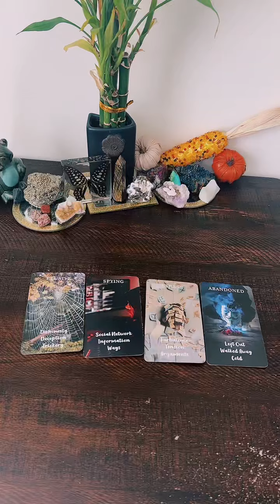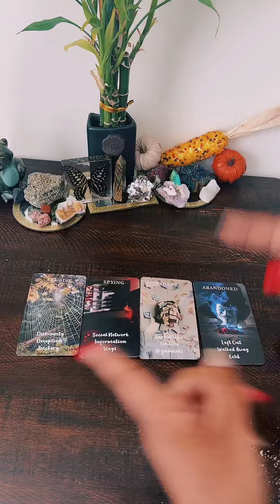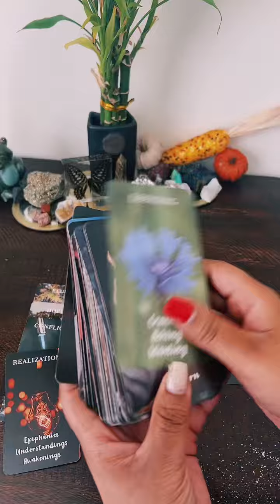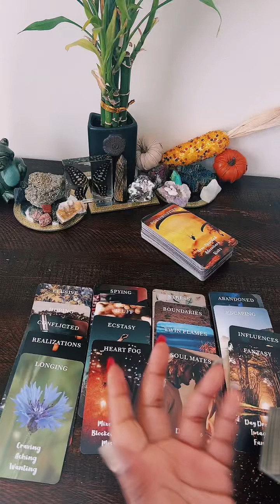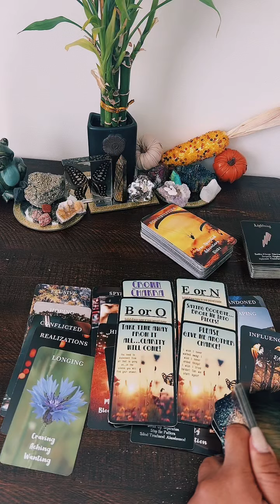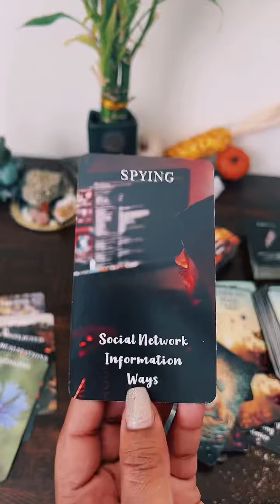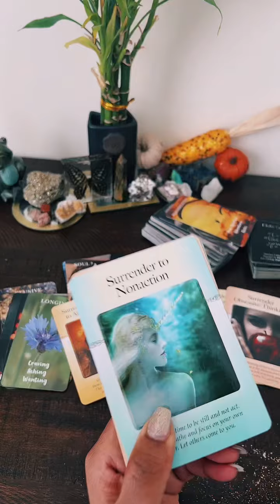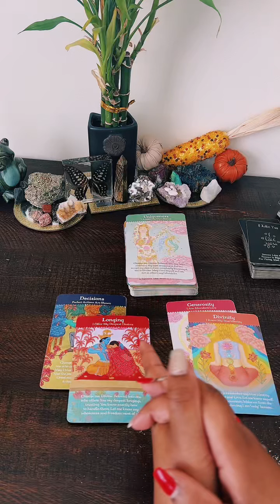Collective Love Reading ~ All Signs ~ “We can make it work!!”😰😩…. “I know you lying!!🛑🤫😝😎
✨ Sending you all Peace Prosperity Protection & Paradise Vibes ~ Lady Day 🦋😇💓✨

✨Check my calendar for availability and current offerings!✨